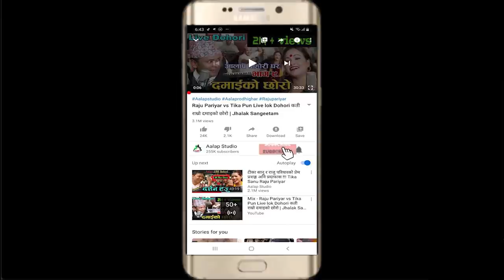राजु परियारका उत्कृष्ट लाइभ दोहोरीहरुका उत्कृष्ट टुक्काहरु With Tika pun,Dila Bk,Jalumaya AalapStuio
Watch Best of Raju Pariyar Live Dohori Music Jhalak Sangeetam Aalap Dohori Ghar only on Aalap Studio's official YouTube channel

गीत सङ्गीतमा, भाका श्रीजना, शब्द लेखन, एरेन्ज, गीत रेकर्डिङ, मिक्सिङ मास्टरिङ्ग, म्यूजिक भिडियो छायाङ्कन, भिडियो सम्पादन, अप्लोड गर्नु परेमा हामीलाई सम्झनुहोस
सम्पर्क :- झलक सङ्गीतम ९८४९१५५०९७, डिबी कार्की ९८४७२५४१४०

🎶 AUDIO CREDITS
Vocal
Raju Pariyar
Tika Pun
Dila Bk
Jalumaya Gurung
& Friends

Music
Jhalak Sangeetam

Musicians
Keyboard
Jhalak Sangeetam

Edit
Bishnu Sharma

Post Production
 Aalap Recording Studio, Samakhu, Kathmandu

🙏 Special Thanks:-
Rajendra Aryal
IT Adviser

OUR LEGENDS
Jhalak Man Gandharwa
Subi Shah
Kalyan Serchan
Dharmaraj Thapa
Deu Bahadur Dura
Dirgharaj Adhikari { Bhedikharke Saailo}
Gyanu Rana
Narayan Rayamajhi
Narayan Gopal
Kumar Basnet
Gopal Yojan
Tara Devi
Ram Prashad Khanal
Shambhu Rai
Arun Thapa
Gopal Yojan
Tara Devi
Koili Devi
Komal Oli
Bam Bahadur Karki
Netra raj Shahi
Nanda Krishna Joshi
Narendra raj Regmi
Purusottam Neupane

🙏 Thanks:-
Bamdev Gautam
Resam Sapkota
Raju Pariyar
Chandra Sharma
Subash Kc
Shashi Sharma
Gyamuram Neupane
Gita Bishowkarma
Sabita Pokhrel ( MusicKhabar.com )
Amar Kuwar ( UAE )
Dujman Sunar ( UAE )
Jb Gc ( UAE )
Durga Sunar ( UAE )
Sanjay Shreepal
Yadav Nath Yogi
Raju Bohara
Pitambar Rijal
Khadga Sharma
Santosh Raj Sapkota

For instant queries, you can make a call to 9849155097